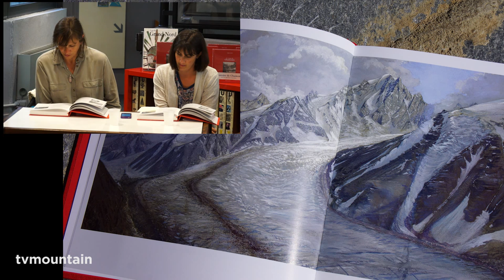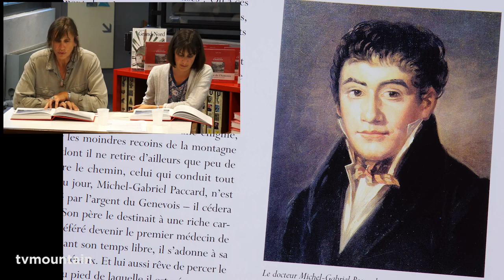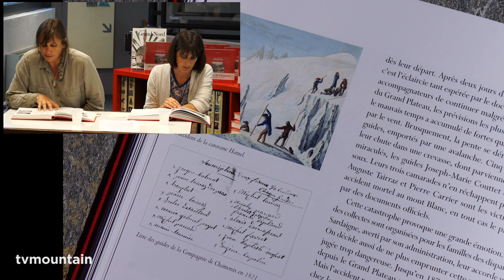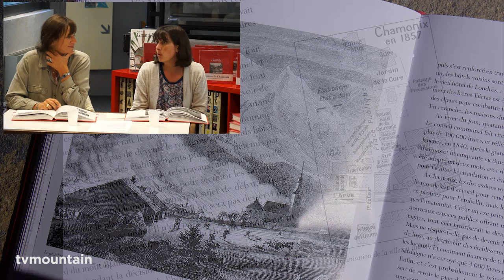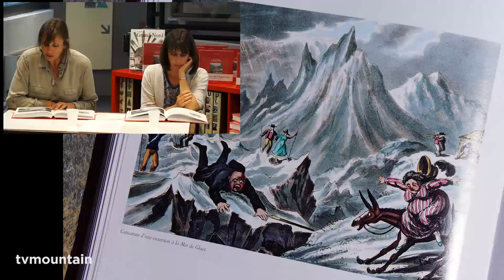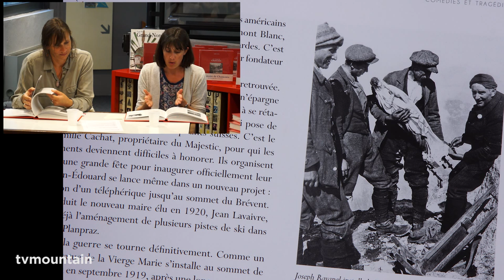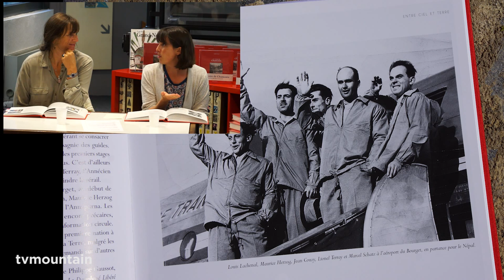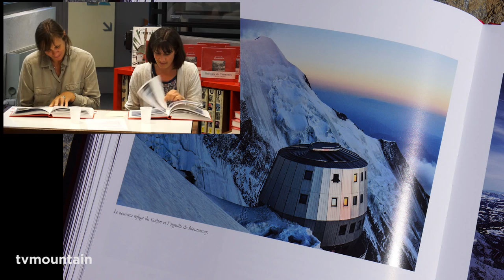Le roman de Chamonix Sophie Cuenot Editions Paulsen Guérin Chamonix Mont-Blanc littérature montagne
Septembre 2015, littérature montagne, culture... Le roman de Chamonix, un livre de Sophie Cuenot... Editions Paulsen, Guérin Chamonix Mont-Blanc... Lecture Lorraine Berger Afanassieff...

Sophie Cuenot
L'histoire de Chamonix racontée comme un roman.
Une passionnante fresque humaine de plus de 1000 ans.
Un lieu exceptionnel où se croisent les destins, au pied du mont Blanc.

Résumé
On pourrait s’imaginer que l’histoire de Chamonix commence en 1786 avec la première ascension du mont Blanc, et se résume à un essor touristique fabuleux, propulsant la vallée au rang des premières destinations mondiales…
Qui se souvient qu’en cette même année 1786, par un sacrifice financier immense, les Chamoniards se débarrassaient de toutes leurs charges féodales ? Trois ans avant la Révolution française, ils gagnaient leur liberté...
Dans ce berceau longtemps recouvert de glace, les hommes se sont toujours obstinés à construire une vie meilleure. Résistant à ceux qui voulaient les asservir, faisant face au froid, aux glaciers et aux avalanches… Profondément attachés à leur territoire, mais sachant accueillir les « étrangers » pour leur faire découvrir leur univers...
Souvent considérée comme le simple décor de nombreux exploits alpins, Chamonix méritait le rôle principal de ce nouveau récit, qui s’appuie sur une chronologie de 700 dates – intégralement publiée dans cet ouvrage – et sur plus de 250 gravures, affiches, photographies et autres images rares...